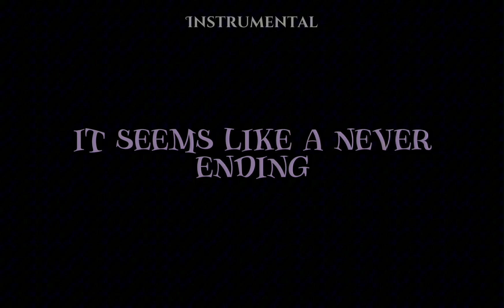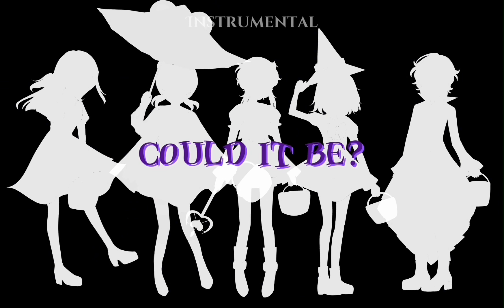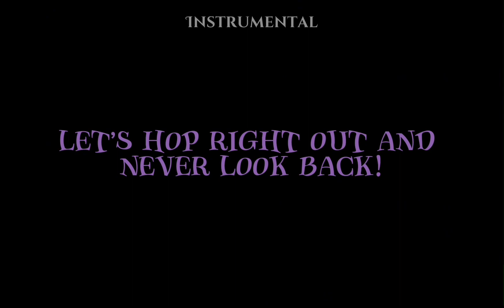Stay the Night Instrumental | Thornyxheart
Here’s the instrumental of ThornyxHeart’s spooky Halloween tale!

Lyrics:

“Yay! Is everyone ready!?”
“I am!”
“Did everyone grab their coats ye-”
“You mortals… always so weak to the elements!”
“But your coat..!”
“Give up, you know he won't listen…”

“They seem to be daunted by my aura…”
“Have some patience..!”
“Guys this place is so scary it's going to-”
“Yeah, also, Miki?”
“Y-Yeah?”
“You have a bug on your shoulder~!”
“KYAAAA!”
“Ah, and so the door opens… It must have been my familiar notifying the evil spirit of my power…”
“What are you talking about..? Wait, don’t just open the d-!”
“Fear me, demons! You will cower the moment you feel my overwhelming magical aura!”
“There’s no floor!”
“AAAAAH!!”

Banging on the door, nothing seems to work
There no key, to help us escape this haunted house
Walking, up, the stairs, holding each others hands
It seems, like a never ending loop

Walking around, looking left to right
Hearing a sound, sensing it from far away
Suddenly, someone else is sneaking around
Its creeping, sneering, and ever so demanding

An eight legged beast is nothing new
But wait till you see, an army of them in front of you

In this haunted mansion here we may stay the night
Wanting a sweet treat but met instead with a fright
Oh where oh where could it be; the key to the door
Be careful because one of you might end up a bloody corpse
Endless halls taunt us, oh where oh where could we be going

Dizzy and tired my head starts to spin
Where do they end and where do they begin?
Finding the key’s, our only way out

Finally, gone
The monsters all vanished away
Lets hope, that it stays that way
Walking, down, the rather creepy new hall
We stumble upon another disaster

"Hey, where are you going?"
"Oh god I'm scared!"
"Where's the candy?"
"Get me out get me out!!"
"Hey! come back here..!"
“Wait where are we going..?”
"Don't get separa-"
“Aha! The solution to this neverending labyrinth seems to ha-”
"We don’t need your fancy talk right now-! Oh wait, the key?”

We’re running in circles in search for a way out
Finally finding the key to escape
We better run before the monsters catch up!

Let’s hop right out and never look back!
We’ve escaped the night, let’s continue our candy hunt!

Finding more candies along the way
Let’s vow to never go back there!